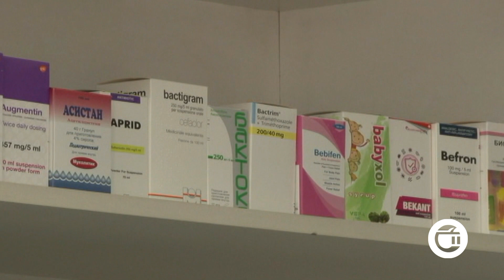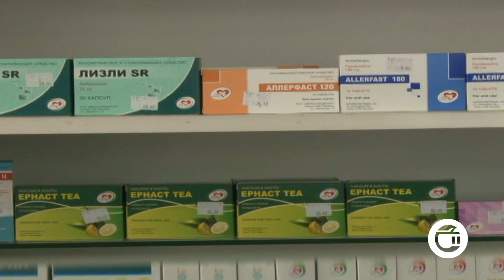ექიმი დაჯარიმდება, თუ პაციენტს იაფ და ხარისხიან წამალს არ გამოუწერს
ექიმები პაციენტებს ბრენდირებული დასახელების, კონკრეტული სააფთიაქო ქსელის მედიკამენტებს ვეღარ გამოუწერენ. ჯანდაცვის სამინისტროს რეფორმის თანახმად , მედიკოსი ვალდებულია გენერიკული დასახელებით, იაფი და ხარისხიანი წამალი დანიშნოს. კანონდამრღვევები დაჯარიმდებიან. რას გულისხმობს რეფორმა და როგორ აფასებენ სიახლეს სამედიცინო სფეროს წარმომადგენლები და მოქალაქეები? გიორგი ბაღანაშვილი დაინტერესდა.